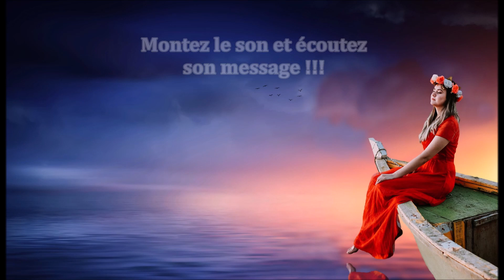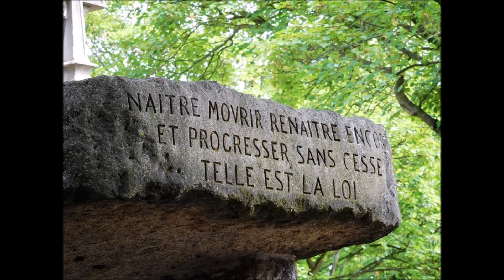SÉANCE DE SPIRITISME S1 EP7 : L'esprit de Candice !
C'est une rencontre exceptionnelle que nous allons vivre dans le cadre de cette incorporation médiumnique, l'esprit de Candice vient répondre à nos questions, nous avons reçu une leçon de morale au travers de cet esprit évolué.
Participez avec nous à cette séance et dites nous ce que vous en avez pensé ?

▬▬▬▬▬▬ Informations nous concernant ▬▬▬▬▬▬

🔔 Cliquez sur la cloche pour ne manquer aucune de nos vidéos !

⭐️ BST PARANORMAL a besoin de votre soutien pour son développement : Si vous aimez nos Enquêtes Paranormales et nos Séances de Spiritisme, vous pouvez contribuer à l'évolution de notre chaîne, en nous soutenant !!

Nous sommes BST PARANORMAL.
Nous sommes une équipe composée de 4 personnes :

➤ Stéphane Perrotte est écrivain et auteur de 8 livres sur le Spiritisme, il est également médium à incorporation et membre du groupe.
➤ Valérie.M est médium clairaudiente et membre du groupe.
➤ David.R est médium clairaudient et membre du groupe.
➤ Valérie.B.L est membre du groupe.

⭐️ NOS ACTIVITÉS :
➤ Nous réalisons des Enquêtes Paranormales et des Séances de Spiritisme, nous utilisons le support Ouija, la médiumnité à la clairaudience et la médiumnité à l'incorporation, nous travaillons en permanence sous la protection et la présence des guides et des esprits de lumière, nous nous rendons dans des lieux abandonnés ou en activités, ainsi que chez des particuliers à la demande de ceux-ci, nous travaillons également au contact des esprits lors de nos nombreuses Séances de Spiritisme.
Beaucoup de personnes s'intéressent aujourd'hui à ces sujets et beaucoup se posent des questions sur la vie après la mort, nous allons vous faire découvrir notre univers au contact des esprits.
Tu es intéressé par le Paranormal, le Spiritisme et le monde des esprits, tu es au bon endroit, profite de cet instant pour visualiser nos vidéos et faire une rencontre avec l'invisible.

⭐️ Vous souhaitez commander les livres de Stéphane Perrotte ? Voici les titres de ses livres :
➤ CLIQUEZ SUR CE LIEN
➤ Les esprits nous parlent
➤ Je suis né ignorant, je mourrai conscient
➤ Il m'a fallu une seconde, pour réaliser mon éternité
➤ Spiritisme Vous vouliez savoir Vous allez comprendre
➤ BST PARANORMAL
➤ De l'ombre à la lumière : Tome 1
➤ De l'ombre à la lumière : Tome 2
➤ Au-delà des mots